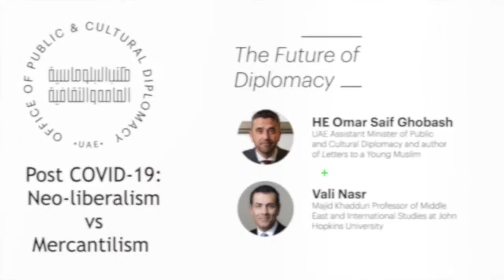The Future of Diplomacy II - Post COVID-19: Neo-liberalism vs Mercantilism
Dr Vali Nasr discusses with HE Omar Saif Ghobash about neo-liberalism vs mercantilism.